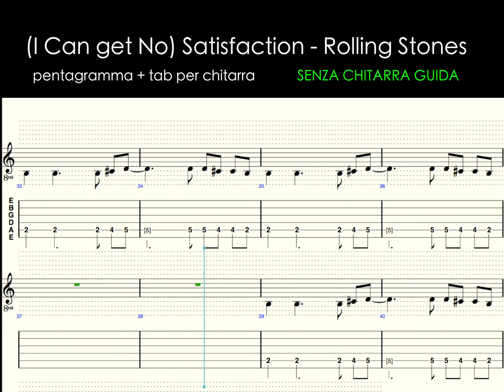Satisfaction - Rolling Stones - Spartito Animato Tab Chitarra Practicing Base Playalong Beginner